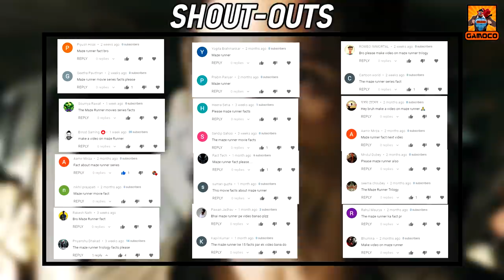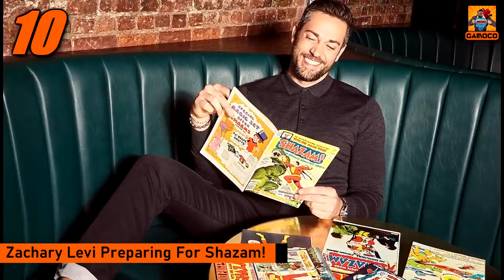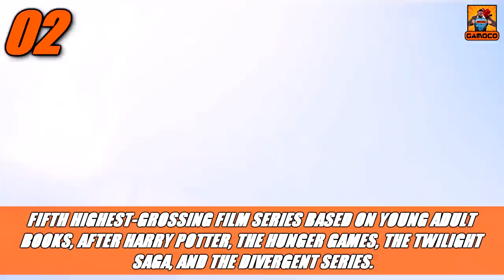15 The Maze Runner Movies Facts [Explained In Hindi] || Books Vs Movies Difference || Gamoco हिन्दी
15 The Maze Runner Movies Facts [Explained In Hindi] || Books Vs Movies Difference || Gamoco हिन्दी

Thriller, Suspense, Action, Friendship, and Chunk of Massive World Stakes, This is the perfect ingredient for an awesome Action-Adventure Movie series, And The Maze Runner Movie Series is exactly one of them, That's why it's so successful all across the world, And on the heavy demand of our Subscribers, We brought you the 15 The Maze Runner Movies Facts, Where you'll know That,

How the cast of the movie prepared to play their characters in The Maze Runner (2014) ??
Which Dylan O' Brien style almost lost him his role for The Maze Runner (2014) ??
Which Supernatural incident led the five crew members of The Maze Runner: The Scorch Trials (2015) to be hospitalized ??
What are the key Books Vs Movies Difference of the Maze Runner ??
What is The Meaning of the Maze Runner Movies' Characters' Names ??
And There is No New The Maze Runner Movie ??

Time Stamp :

Intro & Context - 00:00
The Main Facts Are Here !! - 01:28
Outro - 11:31
My Editing Essentials:
1) Video Editing Software:- Sony Vegas Pro 14
2) Audio Editing:- Audacity PC Software
3) Handbrake PC Sofware to encode and Compress the Videos !!
4) Microphone For Voice Recording: Wright WR 800 Condenser Microphone with Free USB Sound Card
5) And Most Importantly:- My Brain 🧠🧠 🤣🤣

PC Rig:
1) Intel G4400 Dual-Core Processor
2) 8 GB HyperX Ram
3) Zotac GTX 1050 2GB Graphic Card
4) And there's nothing special anymore to mention, Believe me, it's just somehow held itself together... It's basically a "Potato PC" which is running this Channel and I am grateful to that... 🙏🙏